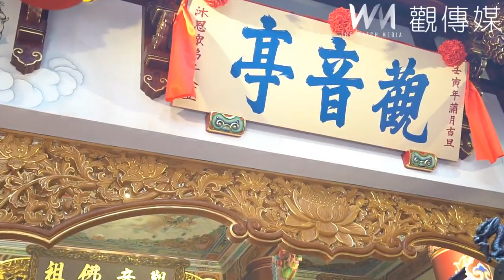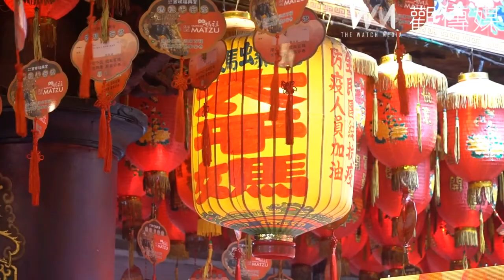西螺福興宮「觀音亭」24日揭牌 經三年重修再現觀音亭百年風華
西螺福興宮觀音亭歷經三年重修完成，經筊筶聖示24日舉行入火安座法會，邀請縣長張麗善、前縣長張榮味、行政院雲嘉南區聯合服務中心執行長許根尉、大甲鎮瀾宮董事長顏清標、西螺鎮長廖秋蓉等眾多政要及地方人士揭牌，也特邀明華園天字戲劇團敬演梨園大戲《聚寶盆》叩神恩。福興宮董事長楊文鐘指出，全體董監事虔祈觀音佛祖澍甘露法雨，再現「觀音亭」百年風華，滅除煩惱焰。